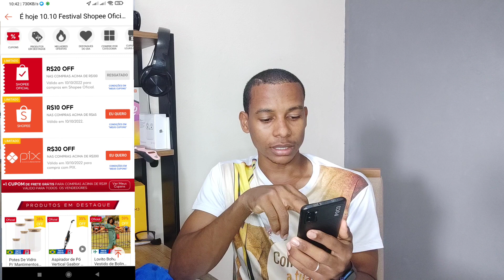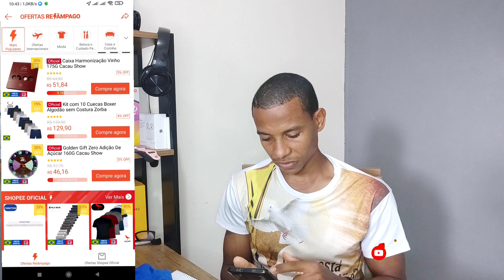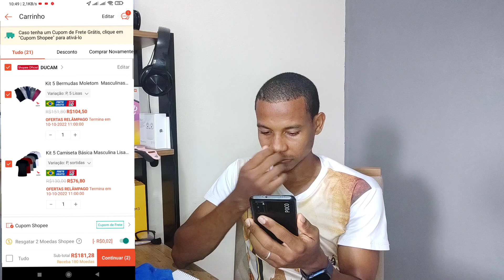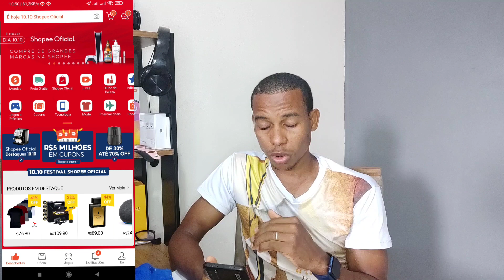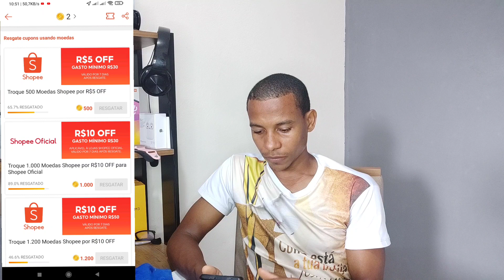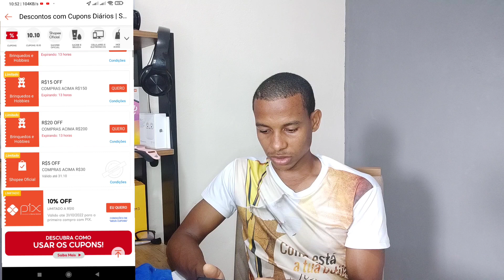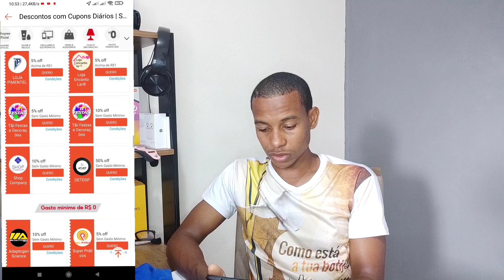shopee 10.10 | Novos cupons liberados! e dicas para aproveitar!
Amazon Prime LINK PARA TESTE GRÁTIS: por 30 dias.